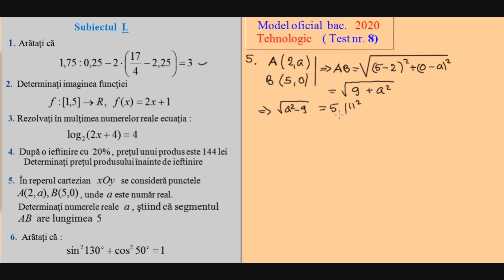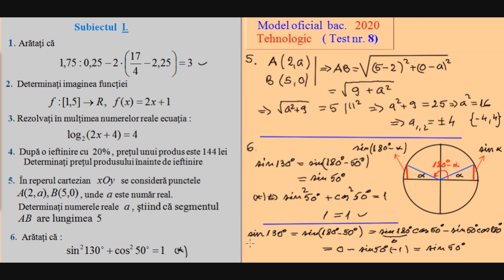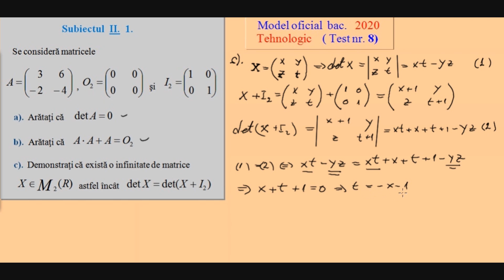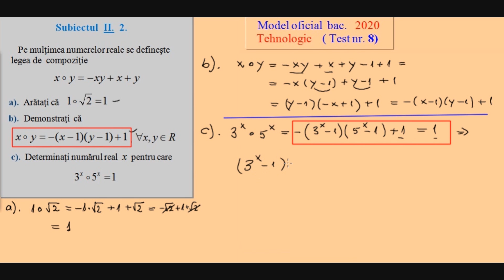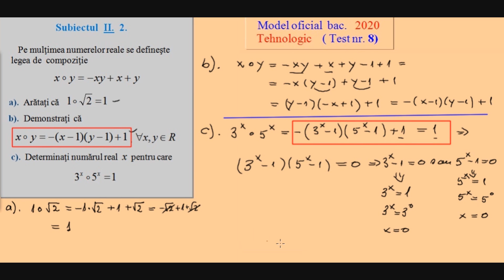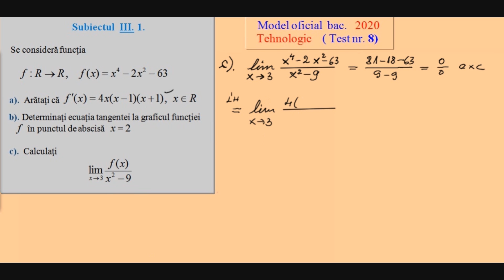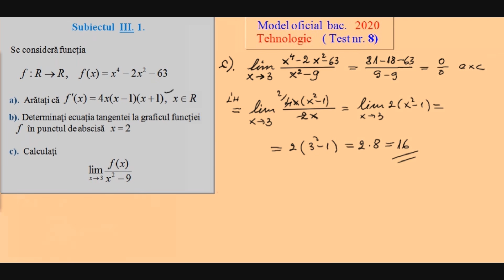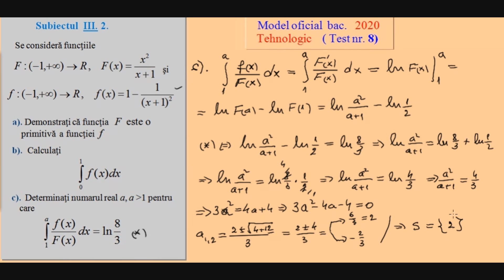Bacalaureat 2020 - Model oficial, test nr. 8 (Tehnologic)